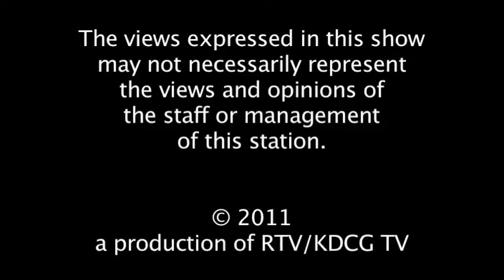Shawn DeJean Show 06 15 11B